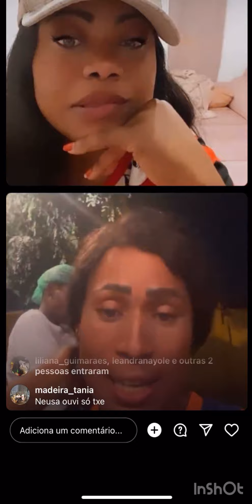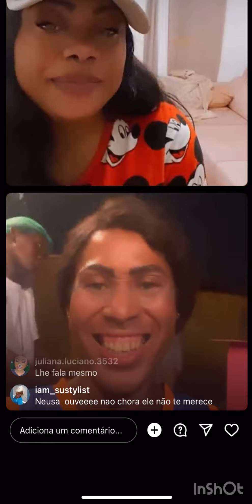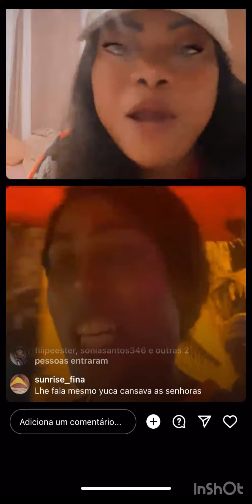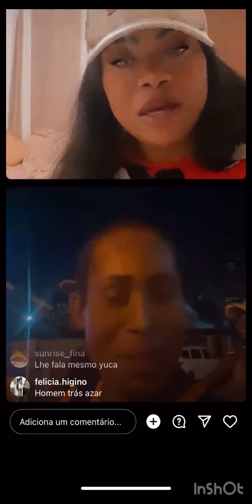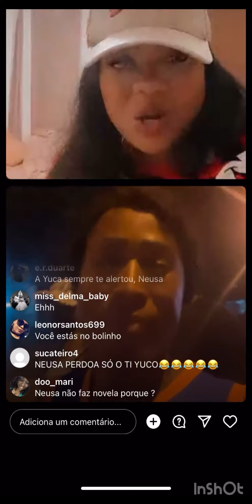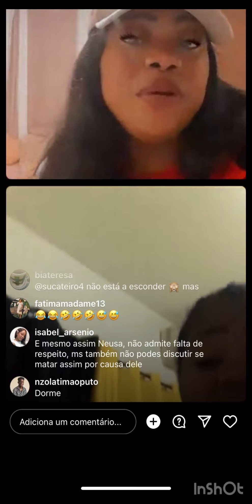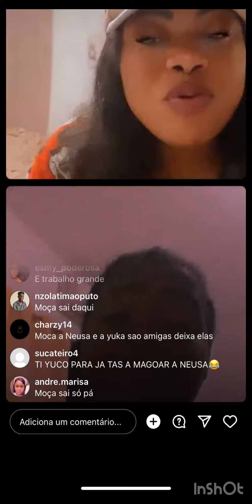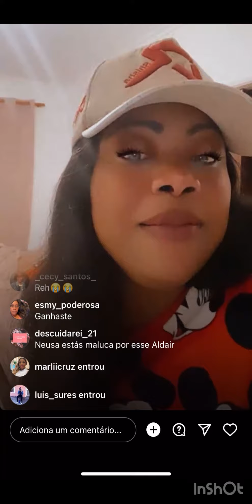Neusa se desentendi com a sua amiga yunca por causa do Aldair